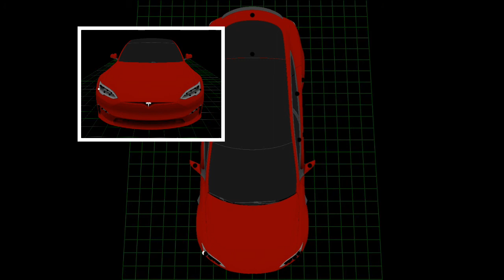Rezz - Menace, a Tesla Lightshow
This is Menace, by Rezz a Tesla light show art project! This was created for teslas that are either Model 3 that are newer than October of 2020 (due to the way I want some things to behave the brake lights only operate independently after this date) they need front fog lights and any other Tesla there after! Best viewed on model S/X as it will have the most physical actions of any of the vehicles! Will open many doors and hatches on various vehicles!

This lightshow was inspired by the official music video, to give it the snake feel of bouncing back and forth!

I can be reached on Twitter at KryptycKyss

This show took approximately 20-25+ hours to create over the course of 2 weeks! Enjoy!